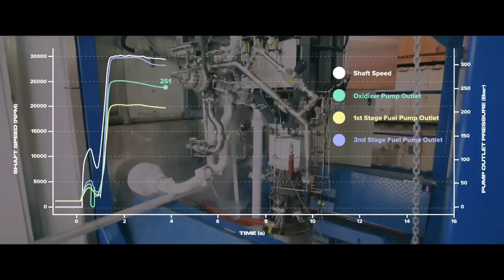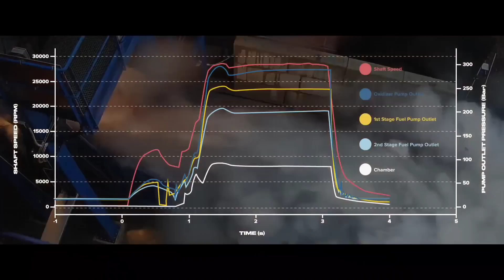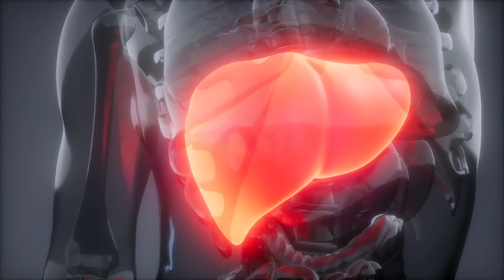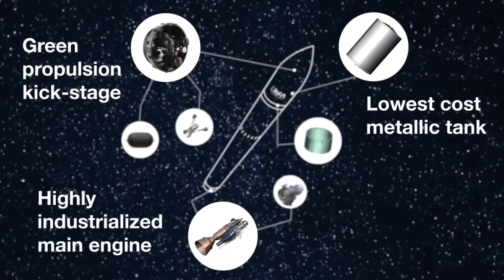Look out, SpaceX!! These guys are launching big payloads for 5 million dollars?? RFA Interview!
I catch up with Rocket Factory Augsburg at the Paris IAC 2022!  This German launch provider is looking to disrupt the entire industry by launching quadruple what Rocket Lab can for only 5 million USD!!!  This could put SpaceX Rideshare in a tight spot.

Here's how they intend to do it...